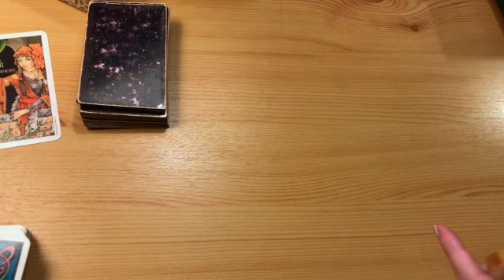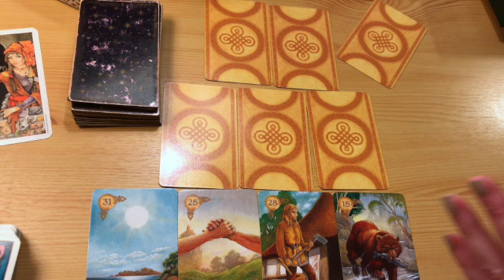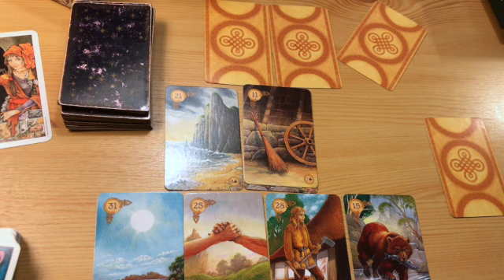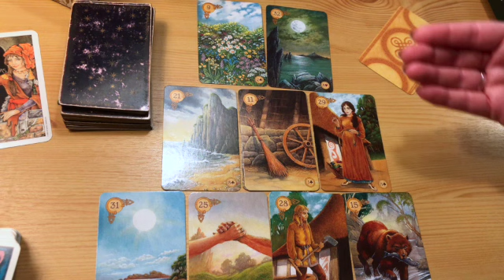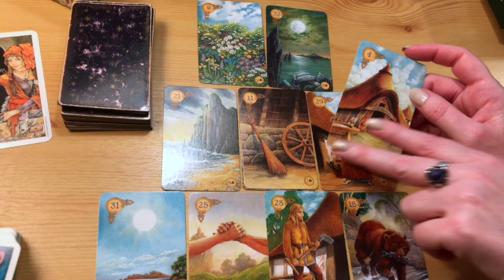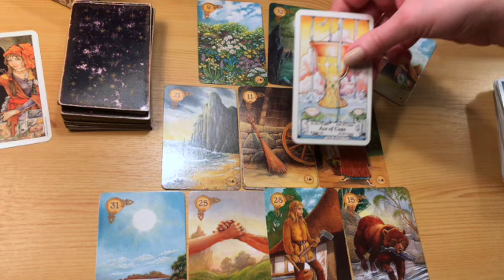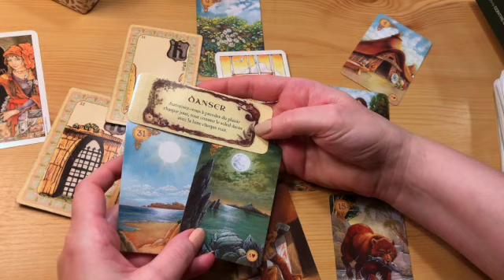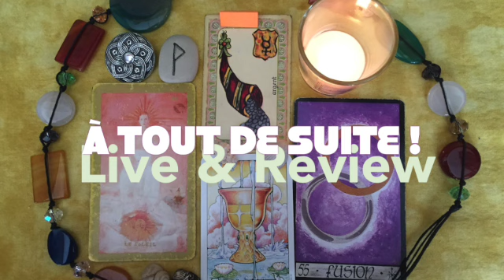11-18 OCTOBRE 2024 - GUIDANCE (LES VSV 1/2) 🔮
Pour soutenir ma chaîne avec quelques Euros, merci de cliquer sur "Merci" près du coeur.
Voyance en direct deux fois par semaine :
Les MMD : Mardis Matins Directs, de 7 à 8 heures.
Les VSV : Vendredis Soirs de Vendredi, Première de 21h30 à env. 22h, suivie d'un live jusqu'à 23h30.
NB : PAS DE PRÉ-INSCRIPTION PAR LES COMMENTAIRES.